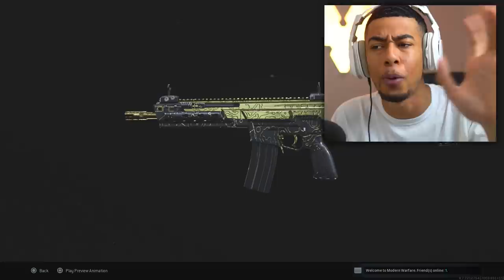the ACR UNLOCKED in Modern Warfare.. (HOW TO GET IT) - NEW GUN!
the ACR is amazing..